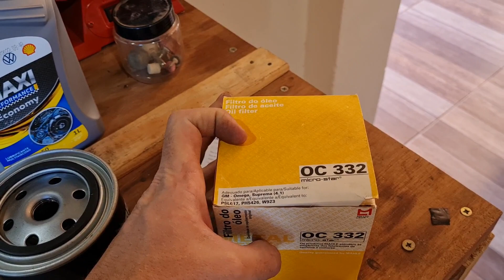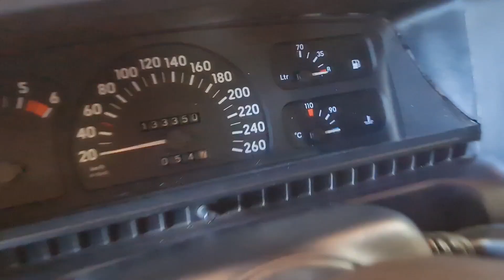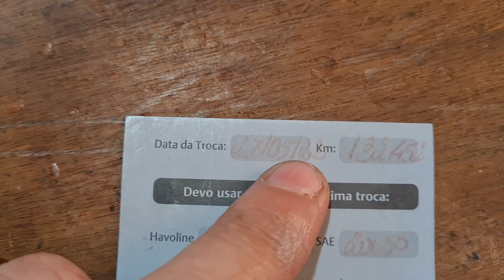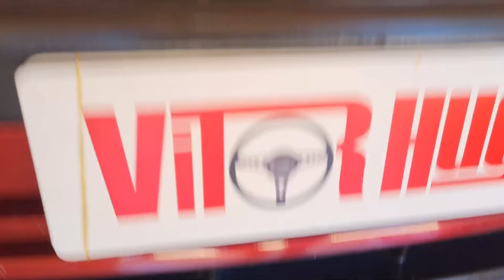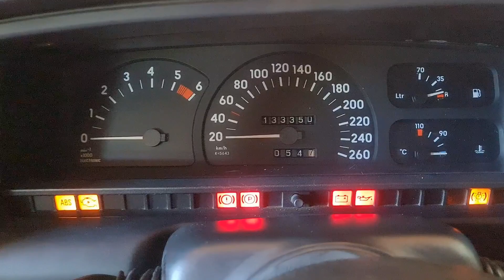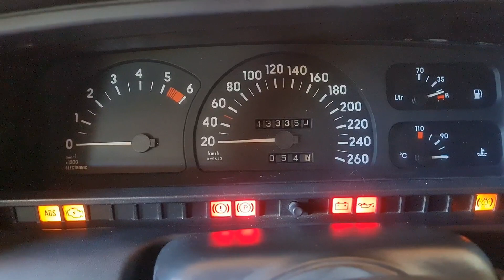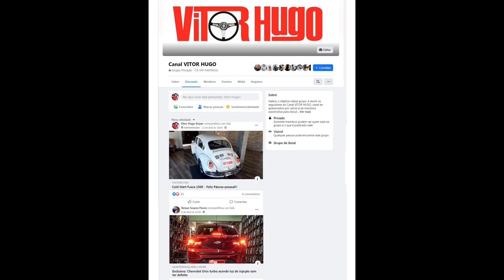Troca de ÓLEO OMEGA 4.1 em casa - simples e fácil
Nesse video mostro passo a passo como trocar o óleo do motor do chevrolet omega 4.1 em casa. Menciono as ferramentas, tipo de óleo, anel de vedação, código do filtro e período de troca:

Anel de vedação do bujão = 14mm;
Chave 19mm para abrir bujão do cárter;
Filtros: OC332 / PSL617 / GM 93205934;
5,5L de óleo 20w50 contando volume do filtro;
Período de troca a cada 6 meses ou 5mil km.